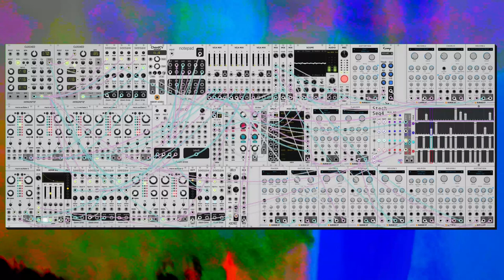dawn bree - please break your leg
i listened to breakcore for four hours today while driving so this is what came out when i sat down to make something. sometimes 170bpm is the correct speed for a song to go at, most of the time no, but today it just felt like the thing to do.

progression is a i-IV-ii, i heard a song that used what i think was a I-IV-iib with that cool flat two resolution that sounded really cool but i didn't really want to mess around with flat two today so i switched it up into dorian as i tend to do and went with a standard minor two. this one was recorded as probably about twice this length but afterward i felt like the build up didn't really suit the genre, might as well just get the thing moving. anyways i hope you like this one, let me know what you think! :)